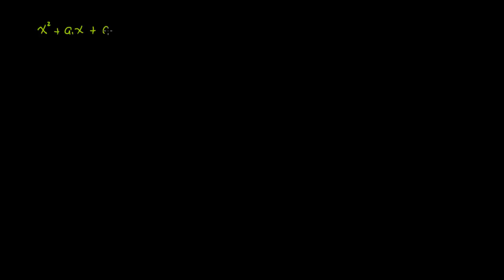Suma de raíces de un polinomio. Demostración